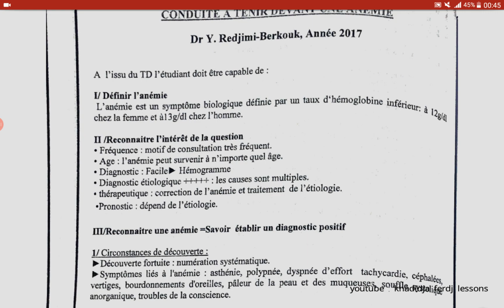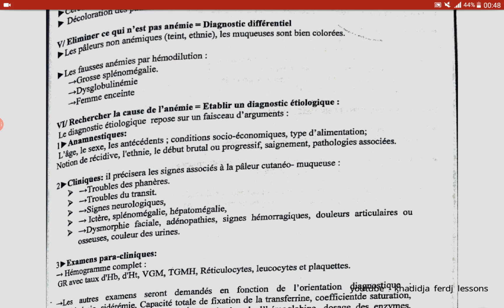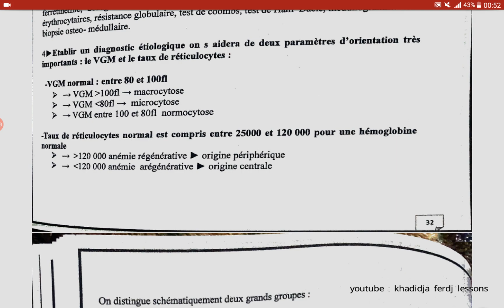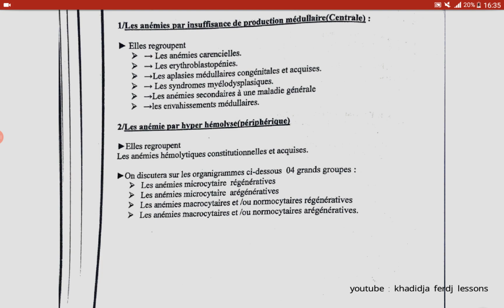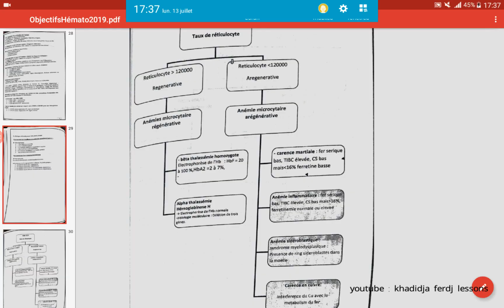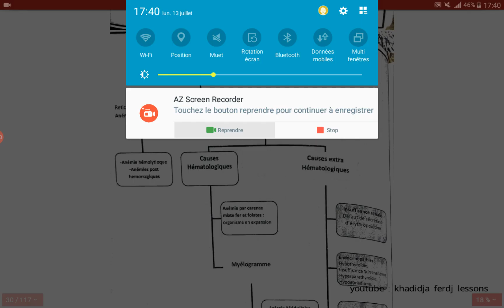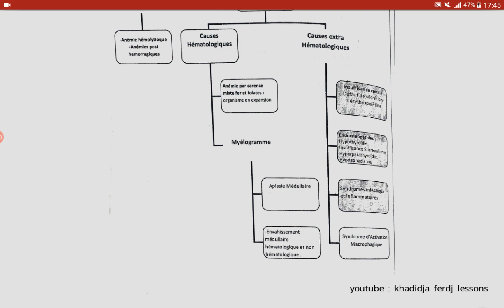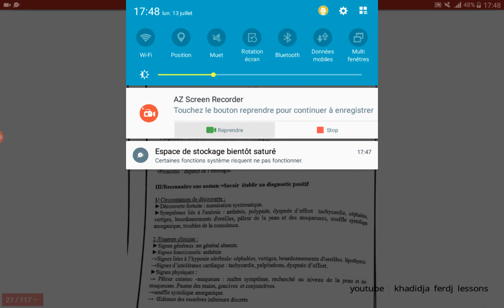⭕️ Anémie ( Definition / Signes / types ) , TT Comprendre en 20 Min ! | khadidja ferdj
📍Bienvenue à ma chaine youtube des cours C'est khadidja ferdj , si vous avez des suggestions pour des prochaines cours ? Plz let them in comments 😁♥️

🔺lien de mon compte  facebook :khadidja.ferdj